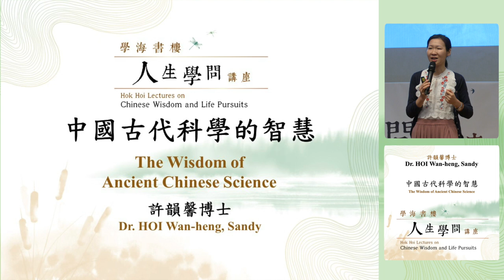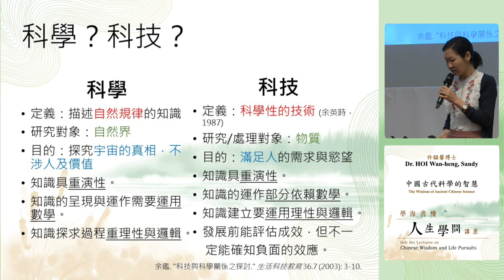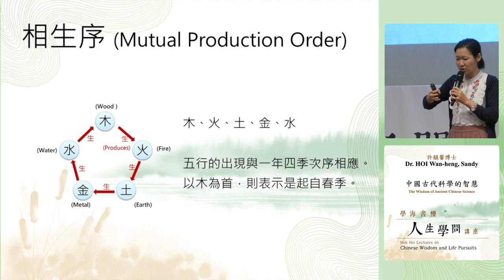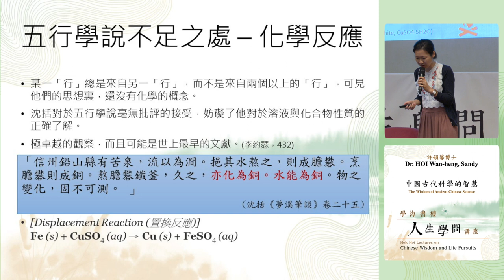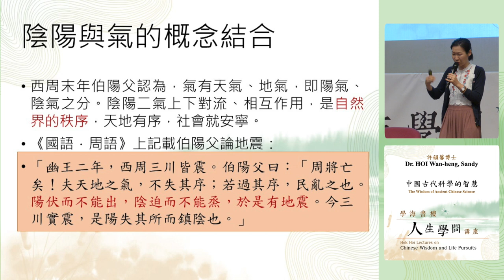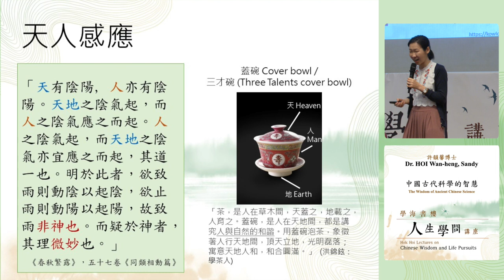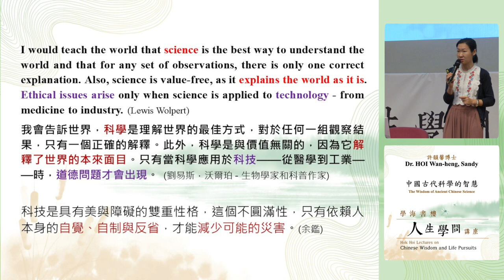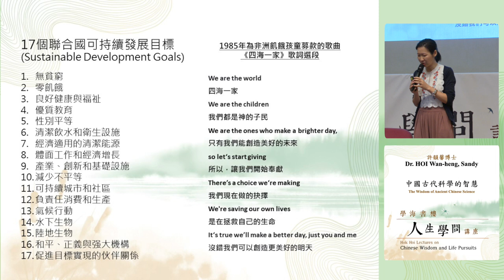學海書樓人生學問講座：中國古代科學的智慧 Hok Hoi Lectures on Chinese Wisdom and Life Pursuits: The Wisdom of Ancient ...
學海書樓人生學問講座：中國古代科學的智慧
Hok Hoi Lectures on Chinese Wisdom and Life Pursuits: The Wisdom of Ancient Chinese Science

講者：許韻馨博士
Speaker:  Dr. HOI Wan-heng, Sandy

「學海書樓人生學問講座」由香港公共圖書館與學海書樓合辦，每月一講，邀請學者以深入淺出的方式，闡述中國文學典籍中的文化意蘊，加深市民對中國文化的認識。歡迎學校教師、學生及市民大眾參加，一同傳承中華文化。

Jointly organised by the Hong Kong Public Libraries and the Hok Hoi Library, the “Hok Hoi Lectures on Chinese Wisdom and Life Pursuits” will invite scholars to deliver monthly lectures on cultural insights from Chinese literary classics in simple language, with a view to enhancing public understanding of Chinese culture. Teachers, students and other members of the public are welcome to join us to pass on the heritage of Chinese culture.

粵語主講
Conducted in Cantonese